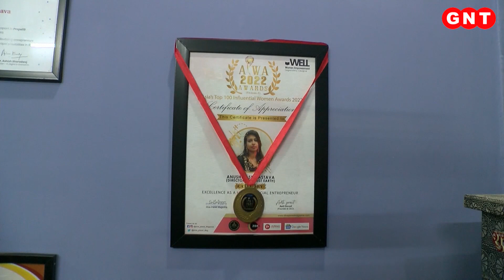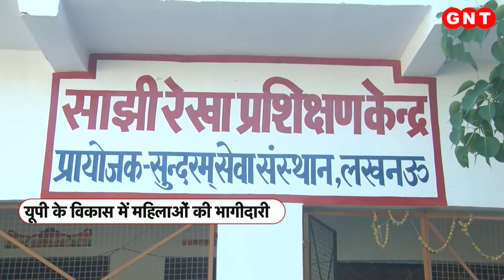UP में महिलाएं चला रही हैं 50 फीसदी Startup, खुद के साथ दूसरों को बना रही हैं आत्मनिर्भर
बात चाहे उद्यम की हो. परिश्रम की हो. या हुनर की. महिलाओं का कोई सानी नहीं. यूपी की उद्यमी महिलाओं की कामयाबी इसकी सबसे ताजा मिसाल है. यूपी में  स्टार्टअप का इको सिस्टम महिलाओं को विकास का आधार दे रहा है. नतीजा ये है कि यूपी में रजिस्टर्ड 8 हज़ार 714 स्टार्टअप में से 4305 startup महिलाओं के नाम पर हैं. यानी 50 फीसदी स्टार्टअप महिलाएं ही चला रही हैं.